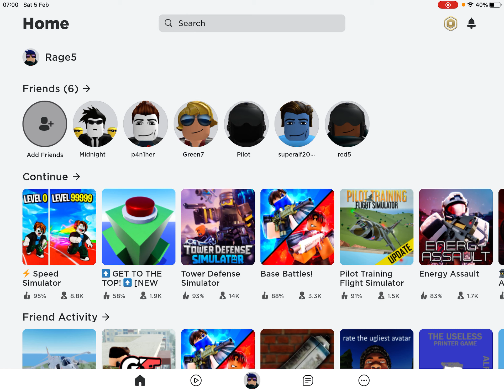Cringe… My first ever video!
Telling you what my channel is going to be about! These videos will eventually get longer by the way. Sorry i was not playing a game.